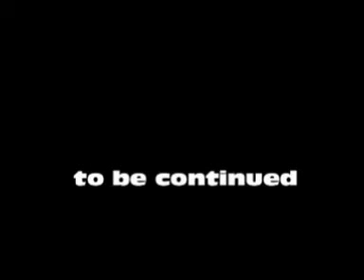Modelcraft 1/43 part 1 .wmv Mold making Silicones casting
Modelcrafts and Hobbies
mold making RTV, resin, resins, silicone, casting resin, mold making, moldmaking, mold,
mould, moulds, molds, casting, kits, mold making, molding, RTV moldmaking silicone rubber,